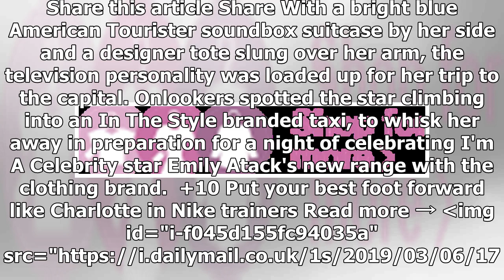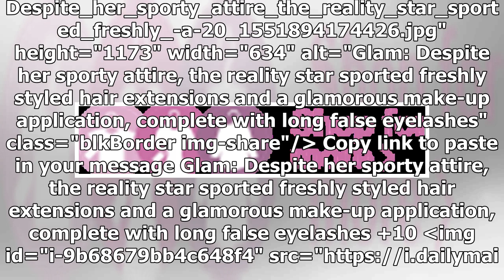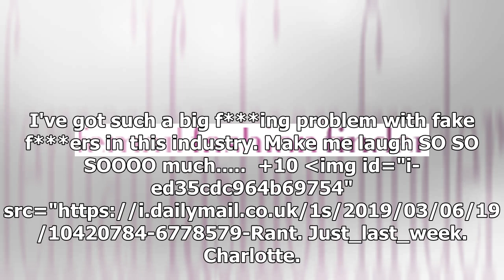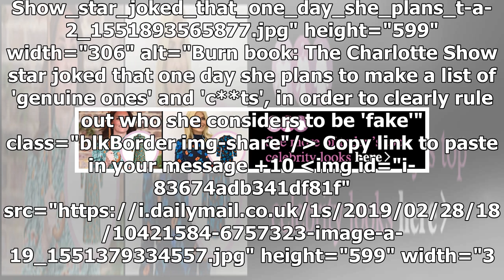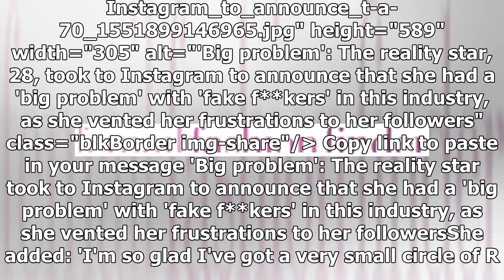Geordie Shore star Charlotte Crosby cuts a casual figure in grey leggings and a hoodie as she arr...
Geordie Shore star Charlotte Crosby cuts a casual figure in grey leggings and a hoodie as she arrives in London